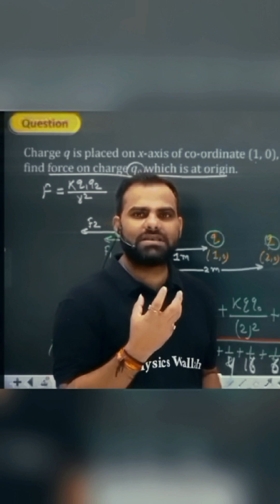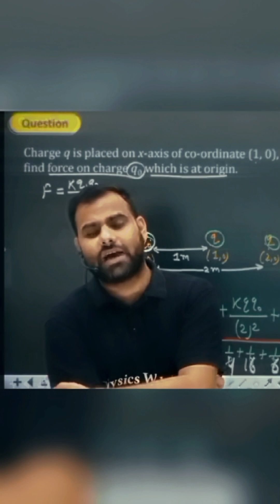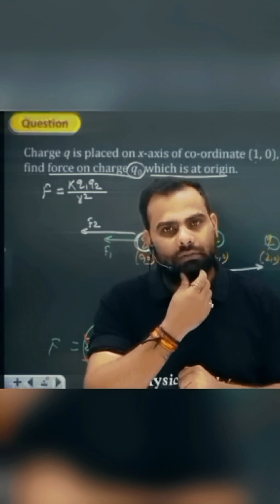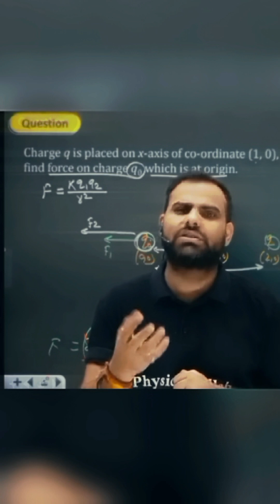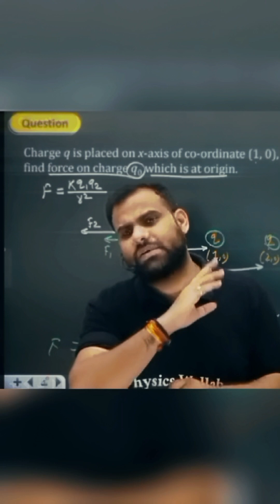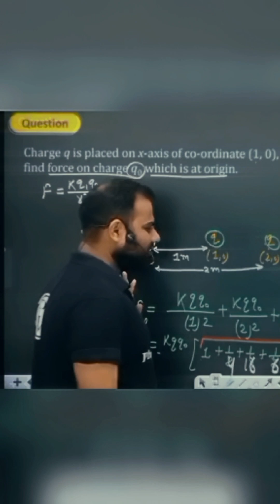The reality of the world 🌎🌎😔😔😓 every student face this situation 😓mrsir